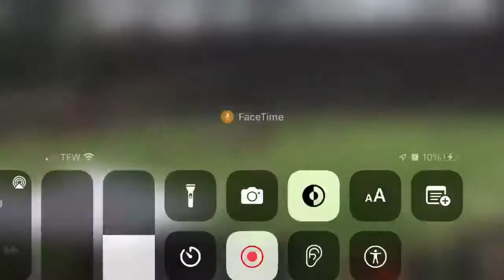Chase Chandler.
Eighth grade, 14 years old.